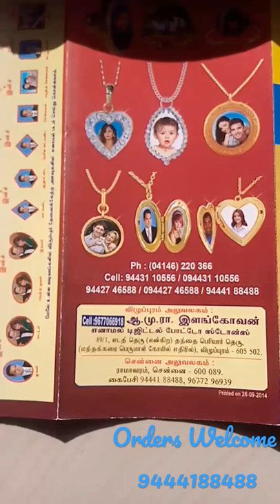AMR ELANGOVAN Enamel Photo stones,49/1,Eda street, Villupuram-605602,ph:9444188488